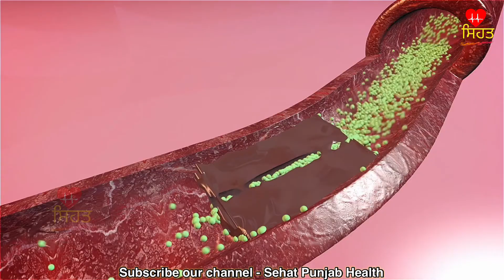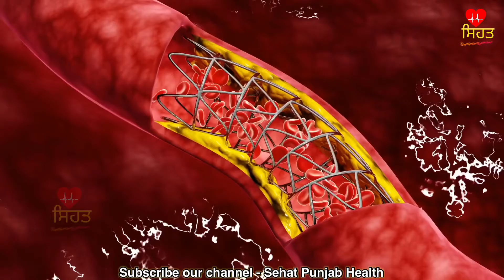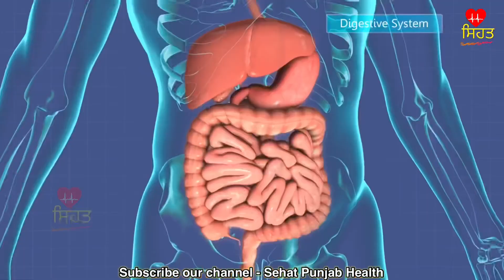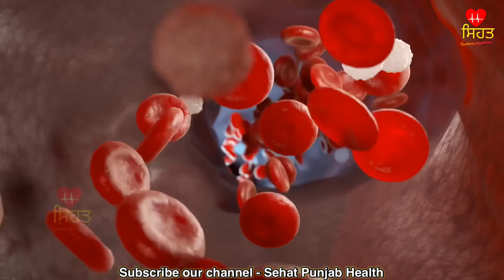ਸਿਰਫ ਇਕ ਵਾਰ ਇਹ ਚਾਹ ਬਣਾ ਕੇ ਪੀ ਲਓ, ਸਰੀਰ ਦੇ 80% ਰੋਗ ਠੀਕ ਹੋ ਜਾਣਗੇ ।Sehat Punjab health